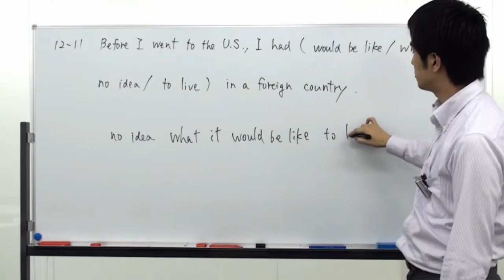センター英文法 §12-11 高速解説